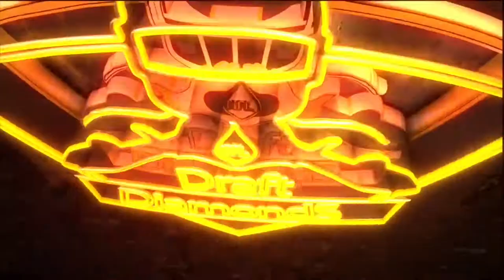Henry Yoboue, OT, Youngstown State | 2022 NFL Draft Prospect Official Highlights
Check out the massive Youngstown State offensive tackle Henry Yoboue! The Penguins tackle is a big boy with a mean streak. You can check out his official highlights only on NFL Draft Diamonds YouTube Channel.